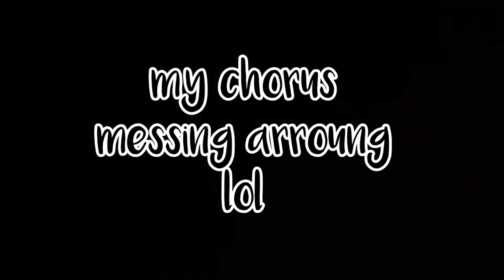GRWM for Basketball Practice + more!!! ||vlogmas day 2|| Brooke Elaine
Scroll Down

collab channel ^the collab channel I'm on^

2. You must have a google hangouts
3. You must have 2+ videos on your channel
4. Comment your goggle hangouts

If you see this comment: “dribble up and down the court”😂